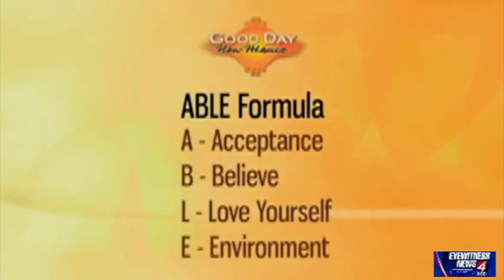Fantastic Frank Johnson Sizzle Reel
Motivational Speaker "5 Inspirational Secrets to Excel Every Day, How to Find the Hero In You"